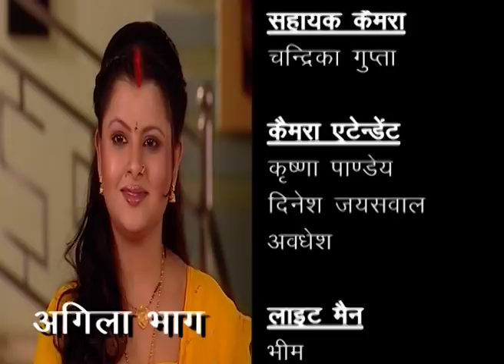सजनवां बैरी हो गईले हमार | Ep 151 | Bhojpuri TV Show 2019 | DRJ TV